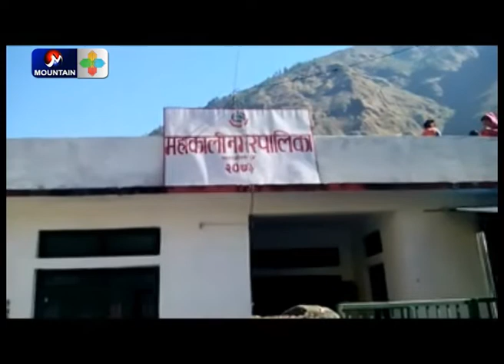महाकाली नगरपालिकामा पानीको अभाव, सम्बन्धित निकाय जिम्मेवारीबाट पन्छिदै